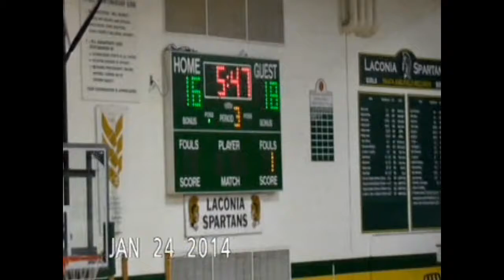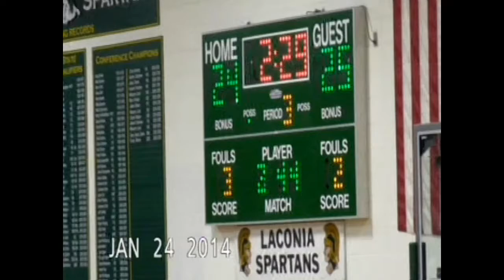Not quite good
Buzzer beater shot that didn't quite beat the buzzer?